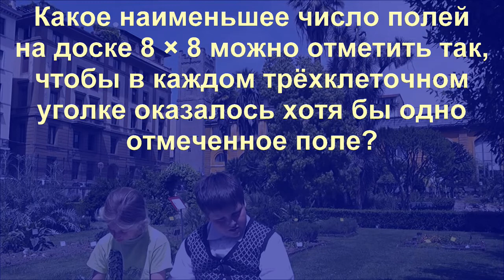Хотя бы по клетке в каждом уголке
Какое наименьшее число полей на доске 8×8 можно отметить так, чтобы в каждом трёхклеточном уголке оказалось хотя бы одно отмеченное поле?